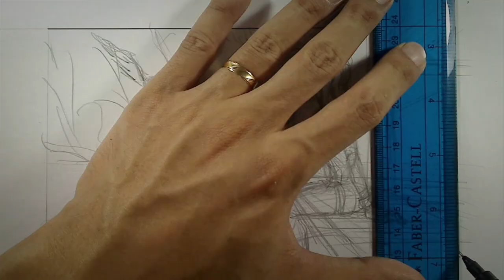Manga Monday Ep. 5